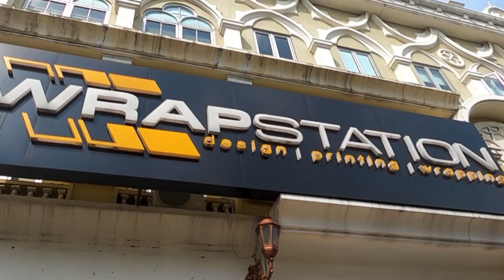Baru Keluar Dari Dealer, Langsung Di Bungkus !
Kali ini team HSR berangkat buat modifikasi Mobil Fortuner yang baru aja keluar dari dealer. Langsung kita wrapping boy !